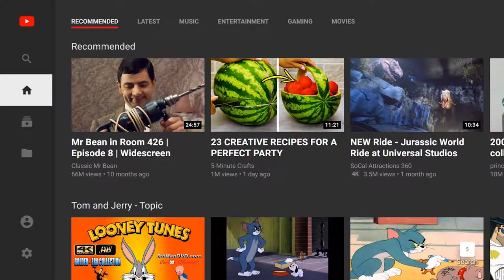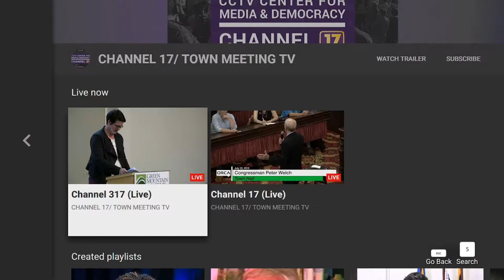Beyond Cable: The PSA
Find out how to find your local goverment access beyond just your cable TV!

1. Open the YouTube app

2. Go to the Search Icon

3. Type in "ch17 tv"

4. Hit Search

5. Our Channel will be the first result

6. Watch either our Burlington Focused 317 Stream or our Full Service Area 17 Stream